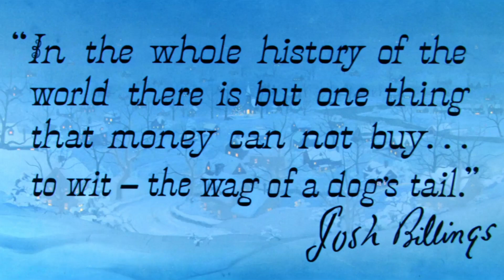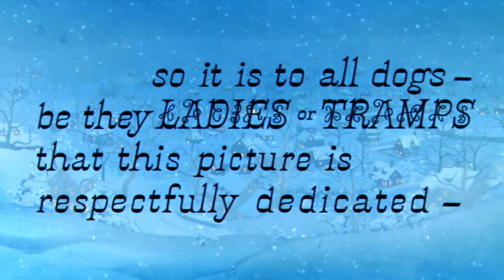Lady and the Tramp Opening on ABC (February 14, 2024) [F/M]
Credit to @dmcvidsyt for the template. Made in After Effects CC 2024.